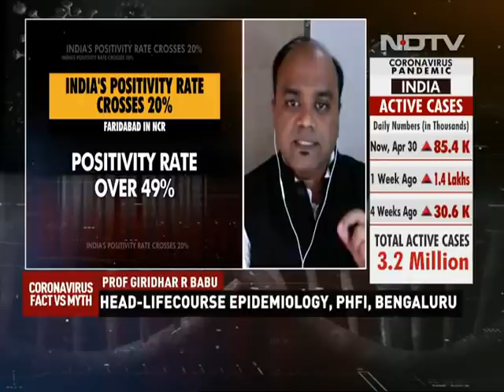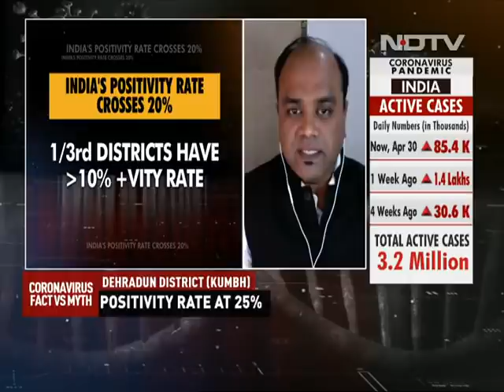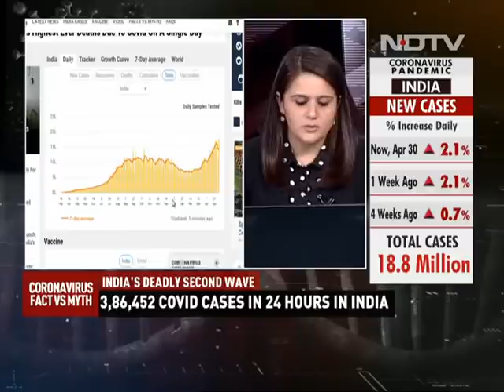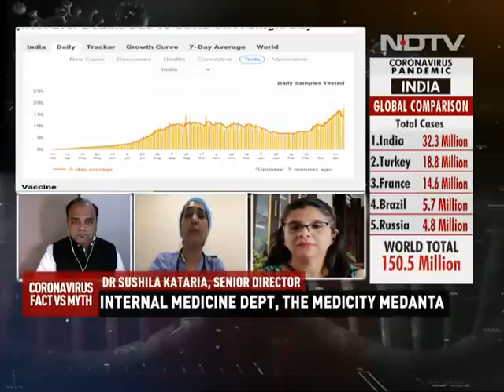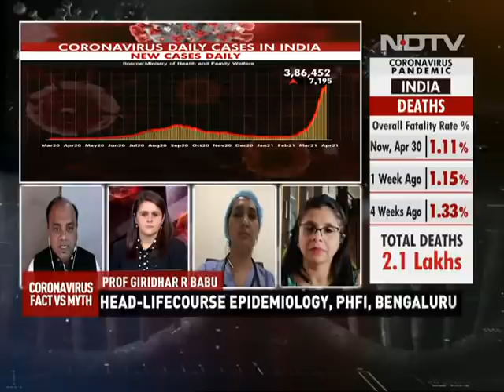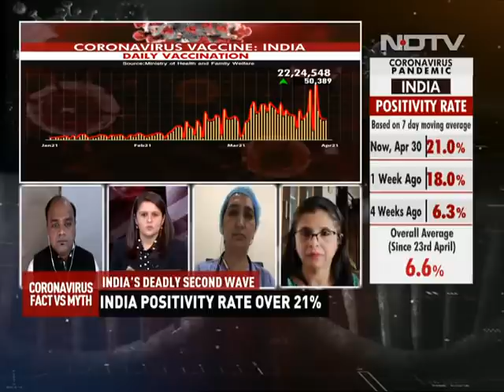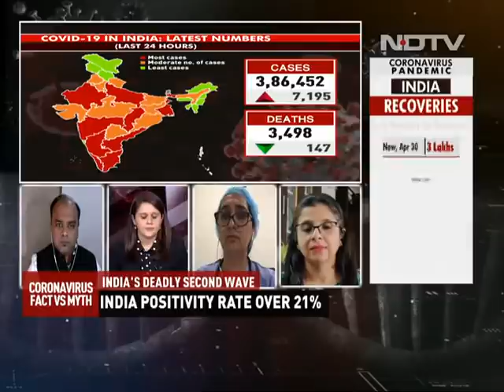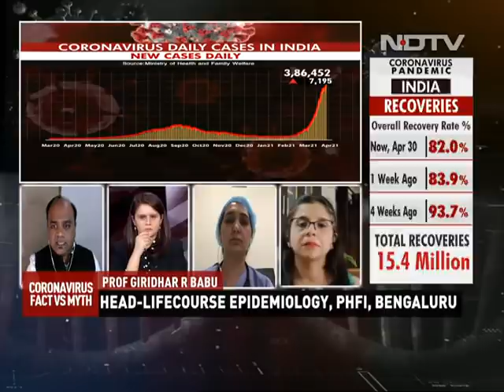Corona Vaccine : India's Positivity Rate Crosses 20%, Vaccination Dips To 10-Day Low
Covid-19 News: Almost one-third of India's districts have more than 10 per cent positivity rate. India has reported over 3 lakh coronavirus cases daily for the last 9 days. The worrying news is that vaccinations have dipped to a 10-day low.